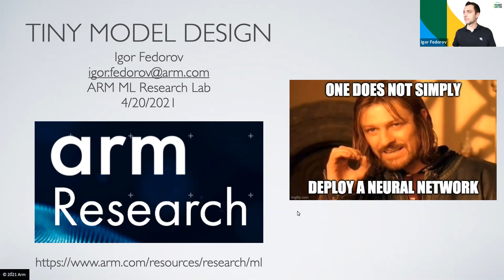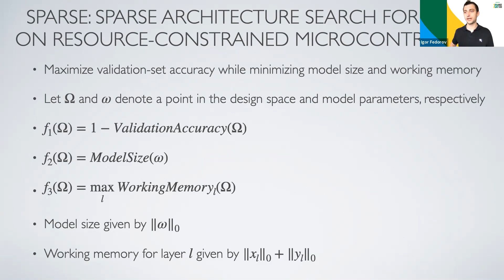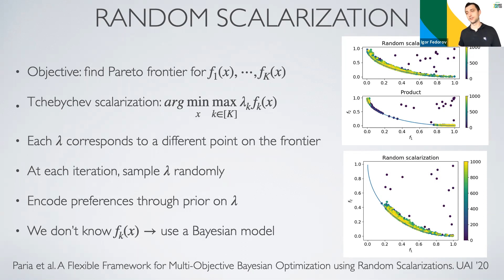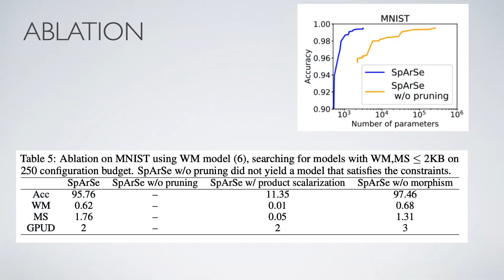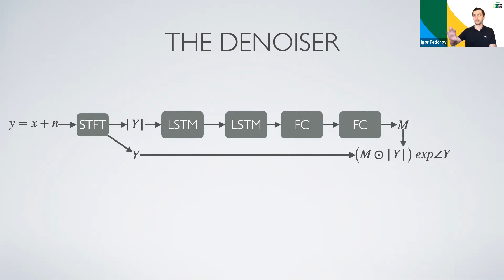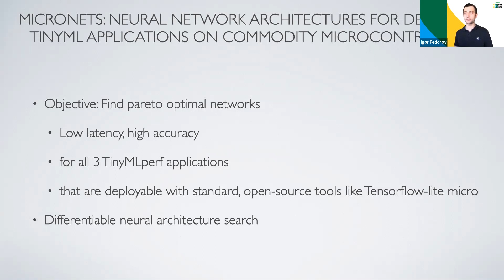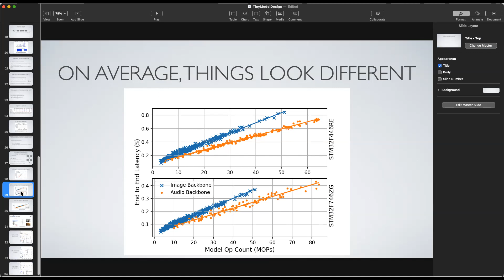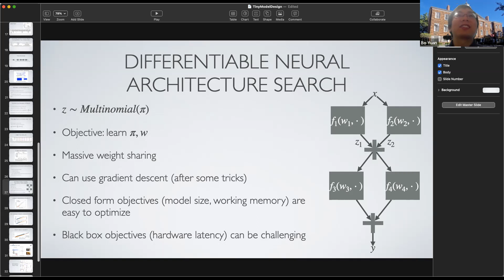[REFAI Seminar 04/20/21] Tiny Model Design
04/20/21 Dr. Igor Fedorov,  ARM ML Research
"Tiny Model Design"